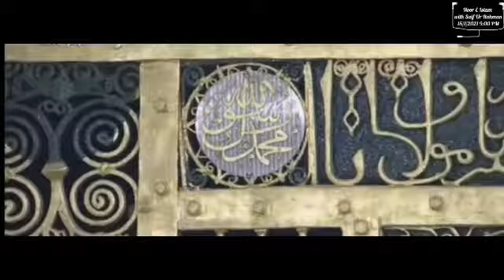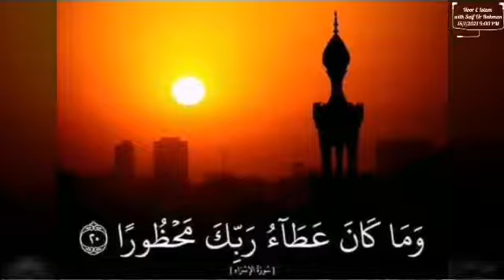Noor E Islam with Saif Ur Rahman 15/1/2021 9:00